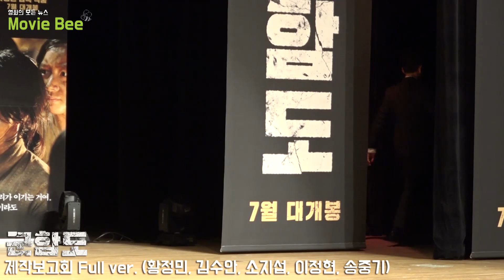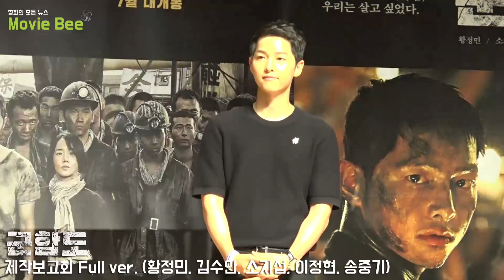'군함도' 제작보고회 Full ver. (황정민, 김수안, 소지섭, 이정현, 송중기)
15일 서울 용산구 서빙고로 국립중앙박물관 극장 용에서 열린 영화 ‘군함도’ 제작발표회에 류승완 감독을 비롯해 배우 황정민 소지섭 송중기 이정현 김수안이 참석했다.

영화 ‘군함도’는 일제 강점기, 일본 군함도(하시마)에 강제 징용된 후 목숨을 걸고 탈출을 시도하는 조선인들의 이야기를 그린 영화로 7월 개봉 예정이다.